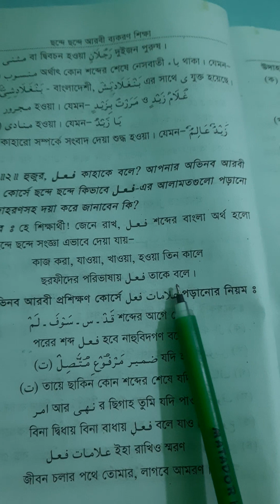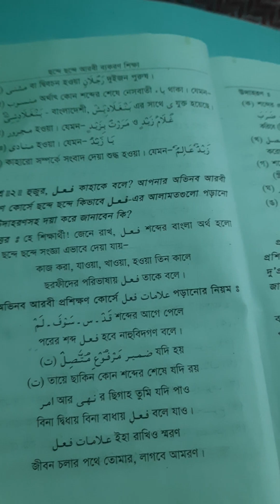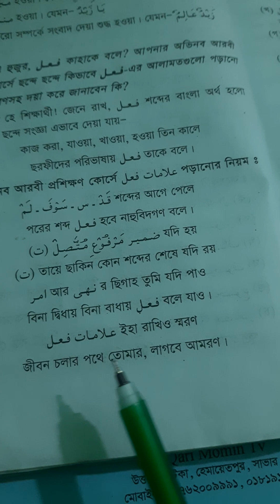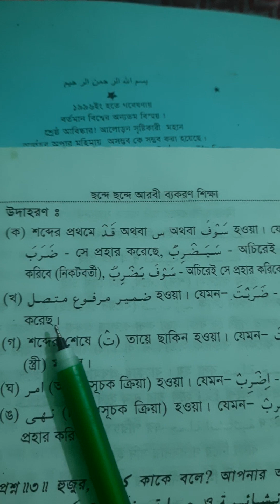(২য় পর্ব) ছন্দে ছন্দে নাহু শিক্ষা || বৈজ্ঞানিক পদ্ধতিতে নাহু-ছরফ শিক্ষা ফাউন্ডেশন || Qari Momin Tv